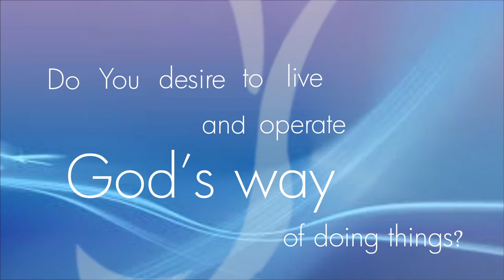THE END TIME SPIRIT Part 1 || Pastor Kayode Adeshoga